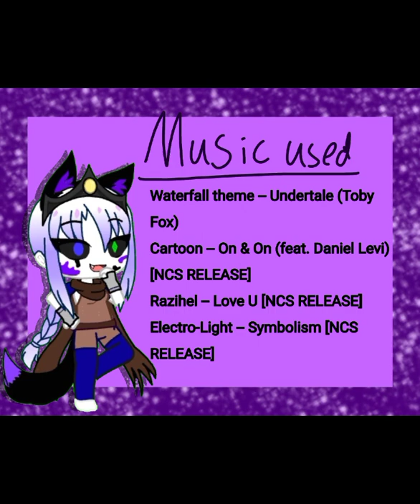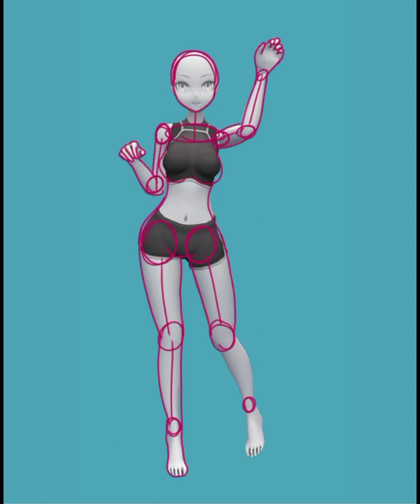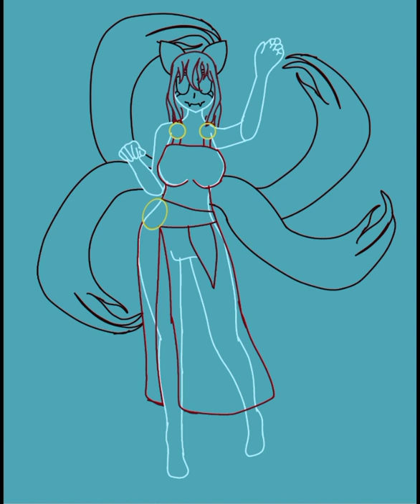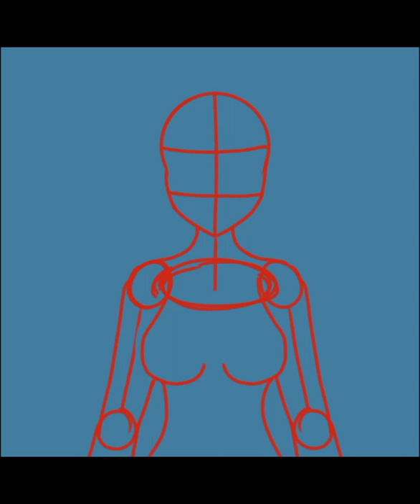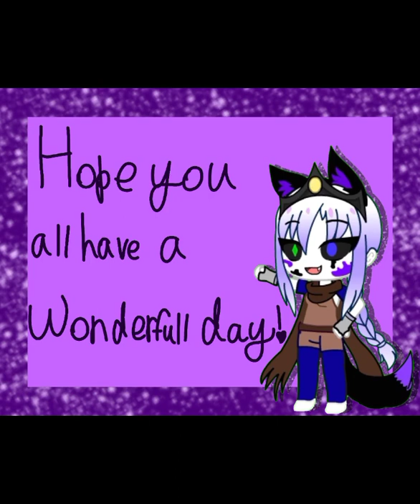New Characters/PNG approaches!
all characters belong to me
all drawings belong to me